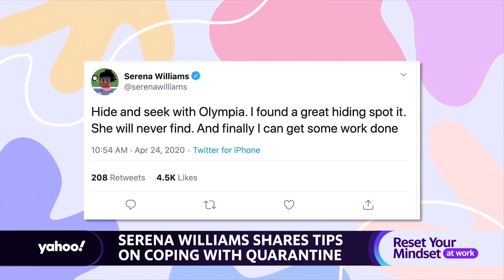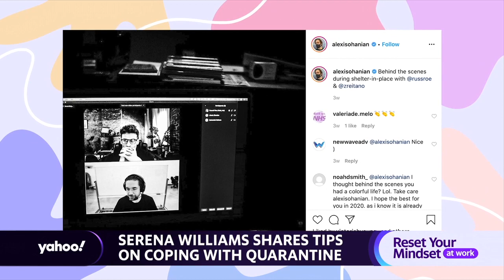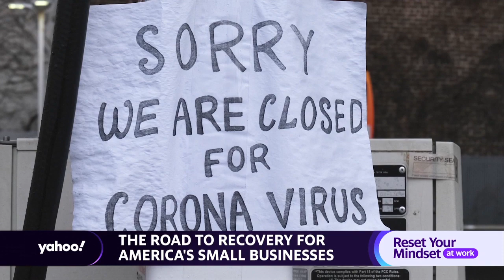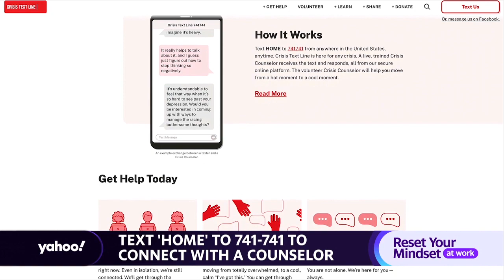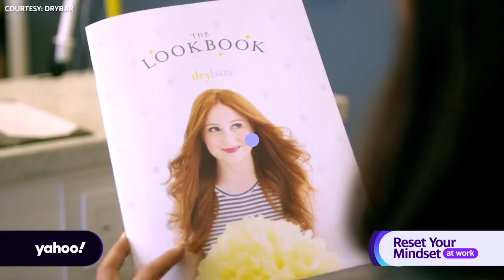Reset Your Mindset at Work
Yahoo! Reset Your Mindset at Work, a celebration of mental wellness in the workplace, and how companies are helping their employees through this crisis.
Guests include:

Mark Bertolini, Former Aetna CEO

Mark Cuban, Dallas Mavericks Owner

Tami Erwin, Verizon Business CEO

Peter Fasolo, Johnson & Johnson Chief Human Resources Officer

Guru Gowrappan, Verizon Media CEO

Mindy Grossman, WW International CEO

Dr. Patrice Harris, American Medical Association President

Nancy Lublin, Crisis Text Line CEO

Alan Murray, Fortune President & CEO

Christina Stembel, Farmgirl Flowers CEO

Alli Webb, DryBar Co-Founder

Serena Williams, Tennis Legend